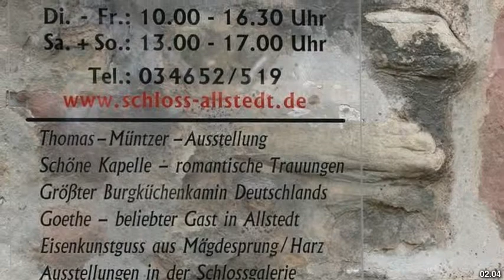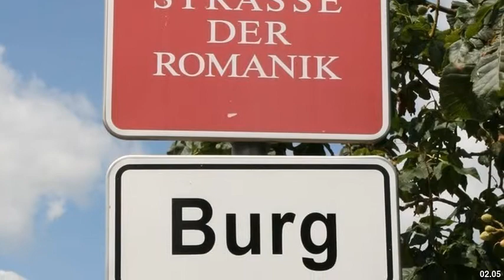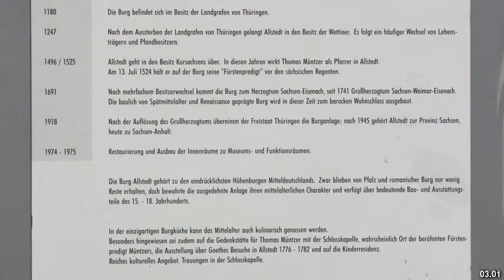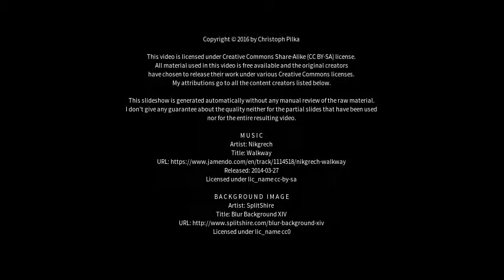Best places to visit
Best places to visit - Allstedt (Germany) Best places to visit - Slideshows from all over the world - City trips, nature pictures, etc.